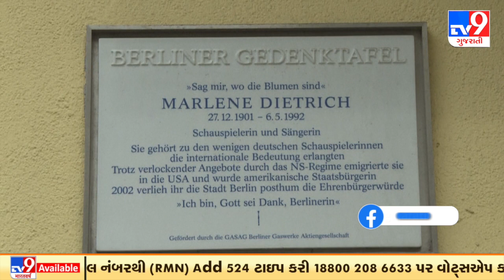David Bowie અને Marlene Dietrichનું મૂકાયુ Wax statue | Tv9GujaratiNews